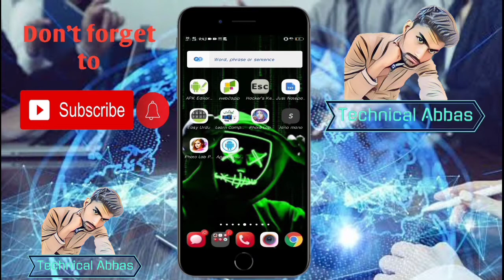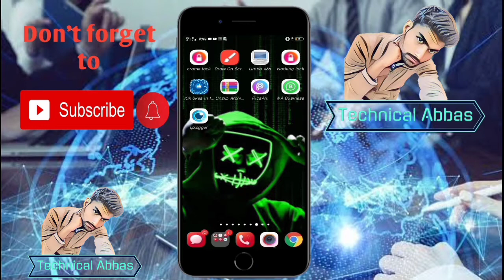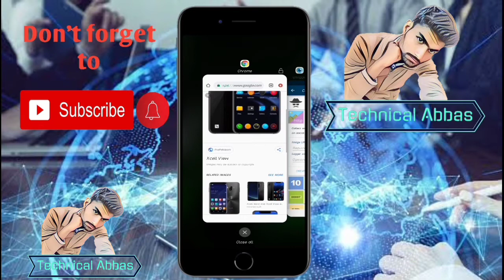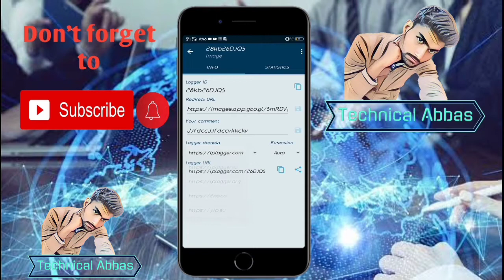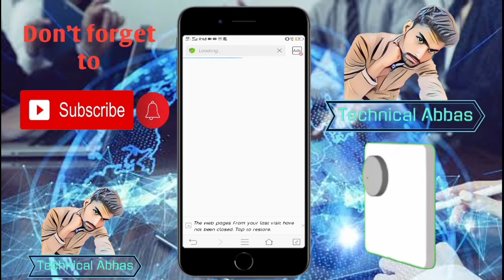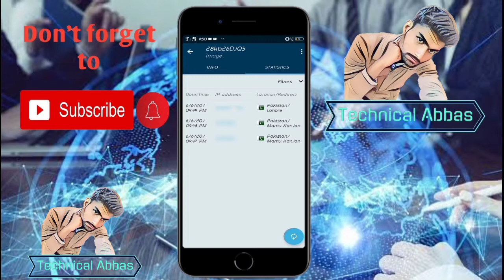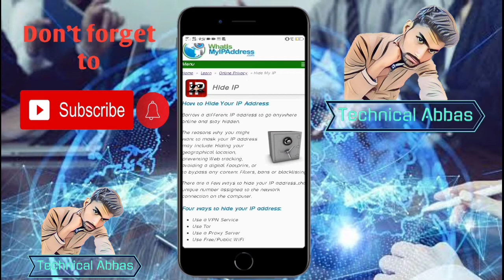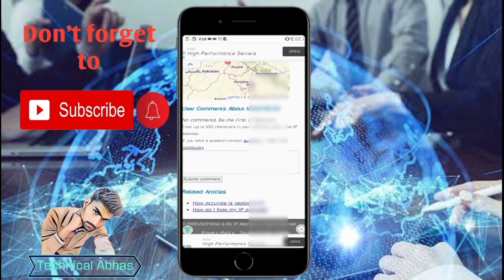How to track someone mobile | Track anyone without touching his mobile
Hi friend, how are you guys, I hope you all will be well, In today's video , I will tell you that you know how to track someone without touching anyone's mobile.And without knowing it